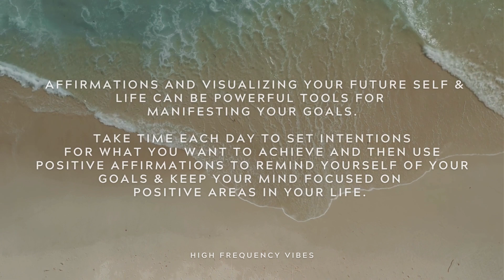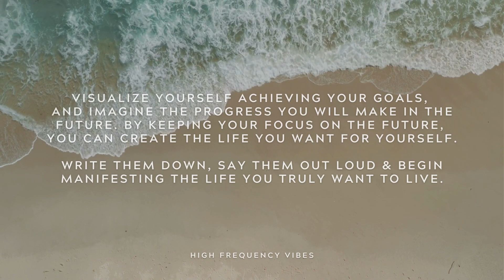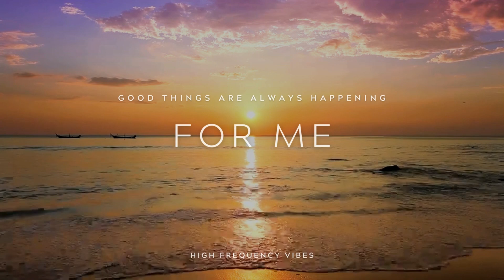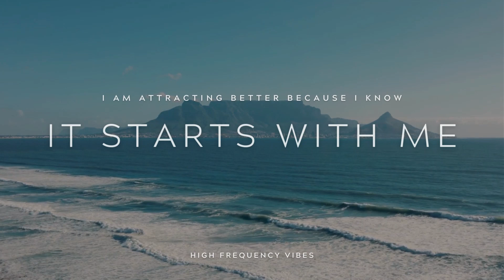High Frequency Vibes Ocean edition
Membership benefits include access to:
- Networking events